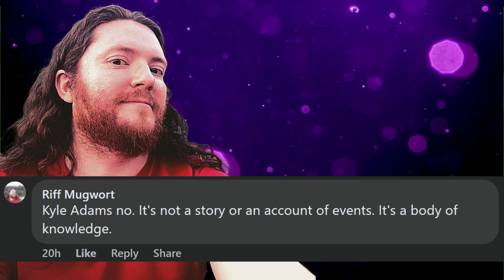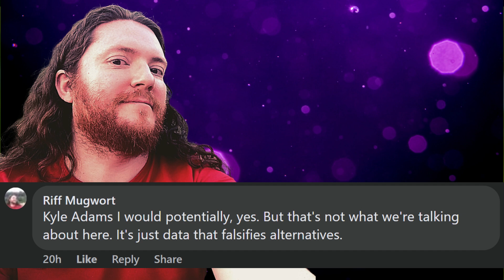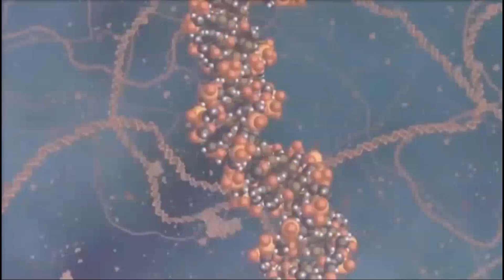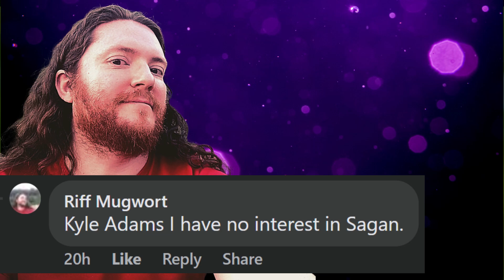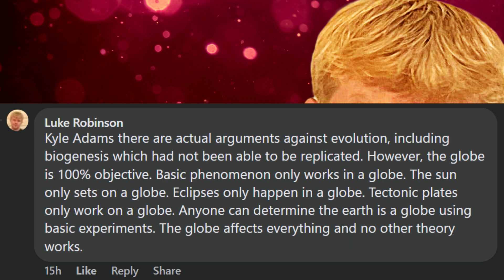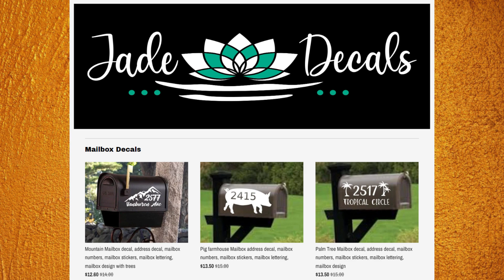Evolution with Riff Mugwort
Here is a link to our Facebook conversation.

For further study, come investigate the Flat Earth Institute of Science. Participation is free and welcome!